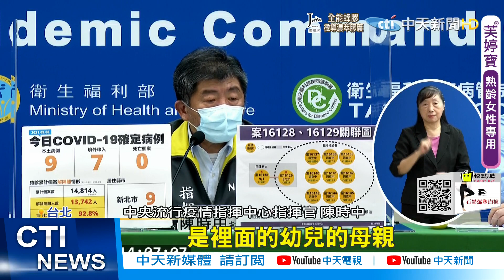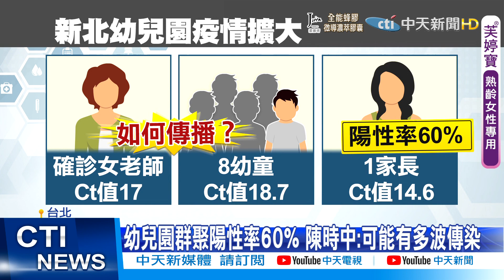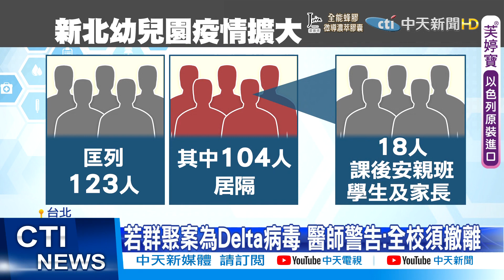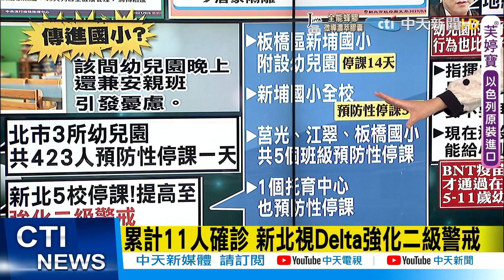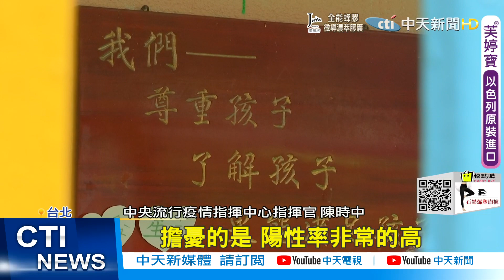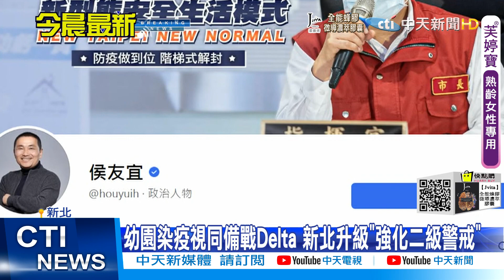【每日必看】幼園師有症狀仍上課3天 恐已爆多波感染｜幼兒沒疫苗 李秉穎:地緣鄰近應草木皆兵@中天電視CtiTv 20210907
歌名: Sunspots
作者: Jeremy Blake
類型: Dance & Electronic
氣氛: Happy Music